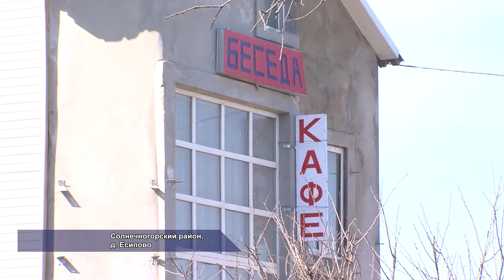Пожар в д. Есипово СП Пешковское Солнечногорского района. 04.2014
8 апреля около полудня на пульт районной пожарной охраны поступило сообщение о возгорании в сельском поселении Пешковское.